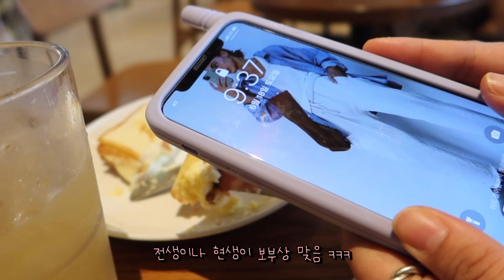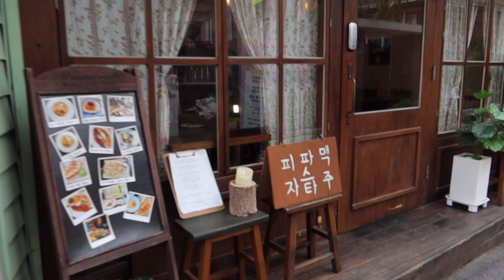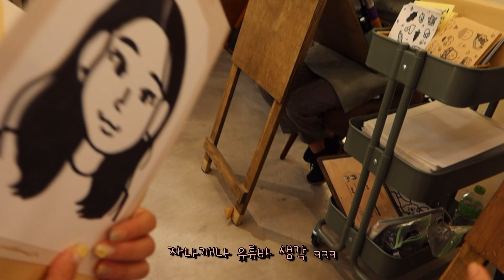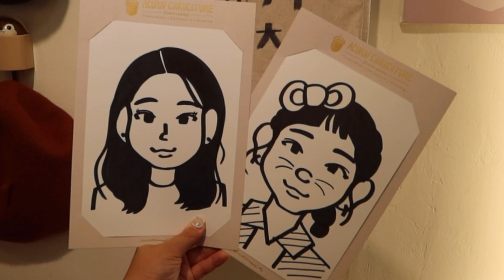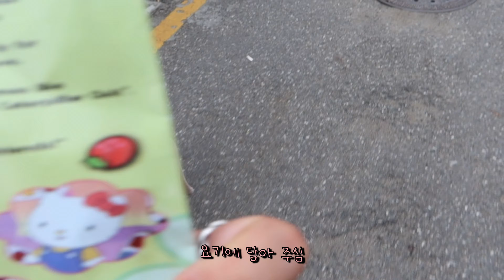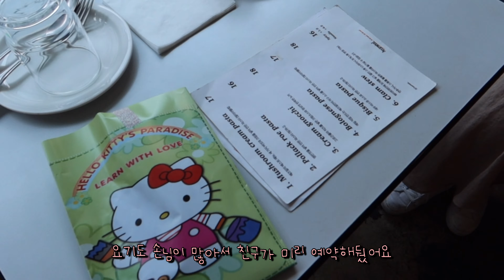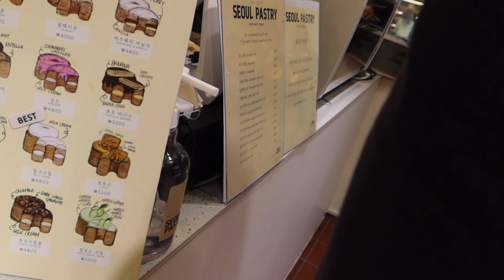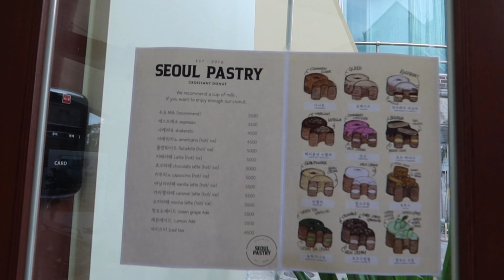[ 서울에서 어디가지? - 연남동 ] 친구, 연인과 가기 좋은 플라워바이네이키드 홍대 미디어아트 전시회, 도토리 1분 캐리커쳐｜해즈밀｜디어링랜드｜서울페이스트리 카페｜브이로그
안녕하세요 팡키언니입니다^^*
이번 영상은 연남동 방문기를 담아보았습니다:)

도토리캐리커쳐 02:53~
디어링랜드 04:25~
해즈밀 06:56~
서울페이스트리 08:29~

✨'팡키네잡화점'을 더 빛나게 해주는 BGM✨

🎵 01.
Song: Kronicle - Chill Noons
🎵 클로징 음악의 출처는 작곡가 Tido Kang 입니다.

🤞부족한 영상이지만 재밌게 시청해주세요^^*
😊It's not enough, but please enjoy it.
💗足りないですが楽しくご覧ください。